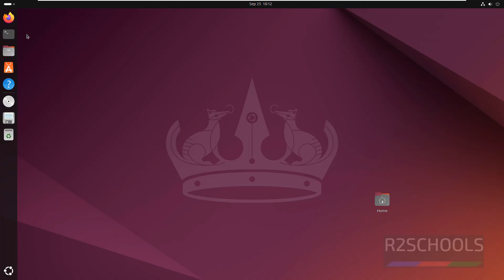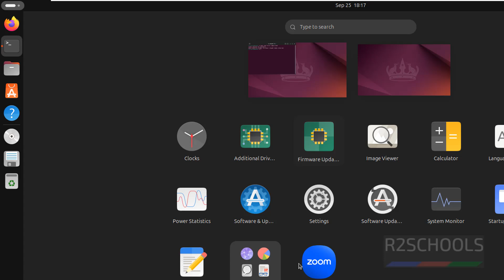How to Install Zoom meeting application on Ubuntu Linux | 2024 Update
In this video, we have shown how to install zoom application on Ubuntu using different methods.

Installing or updating Zoom on Linux,
How to Install Zoom on Ubuntu,
How to install ZOOM on Ubuntu Linux in 2024,
How to install Zoom on Ubuntu 24.04,
install Zoom on Ubuntu 24.04,
Download Zoom for Ubuntu,
How to install Zoom for online meeting,
Installing and Upgrading Zoom desktop client on Ubuntu Linux,
Install zoom-client on Ubuntu using the Snap Store,
How to install zoom-client on Ubuntu,
How to install zoom-client on Ubuntu Linux,